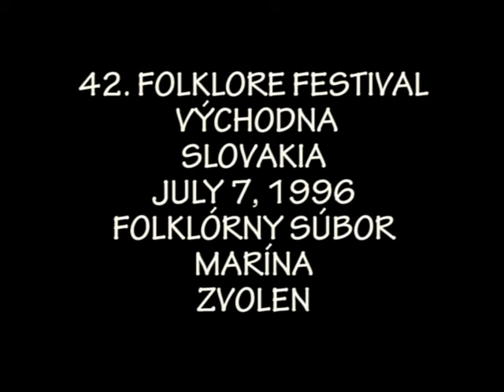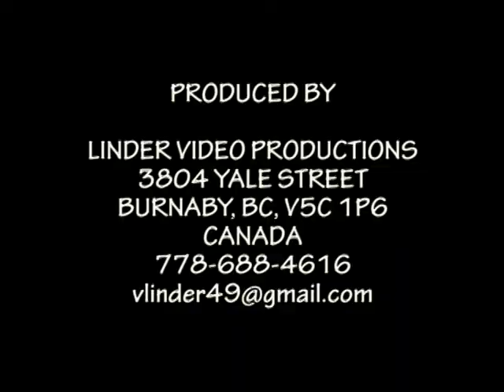1996 MARINA in VYCHODNA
MARINA from ZVOLEN at Folklore Festival Vychodna